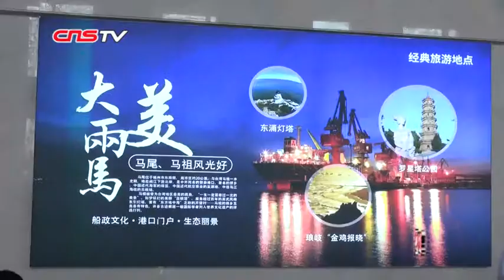“两马”新航线首航 距离更近时间更短两岸往来更便利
随着汽笛长鸣，5月17日上午11点，载着99名旅客的高速客轮“安麒6号”解开缆绳，缓缓驶离福州马尾琅岐客运码头，驶向马祖南竿，这也标志着“两马”新航线--福州马尾琅岐至马祖南竿福澳港客运航线正式开通。